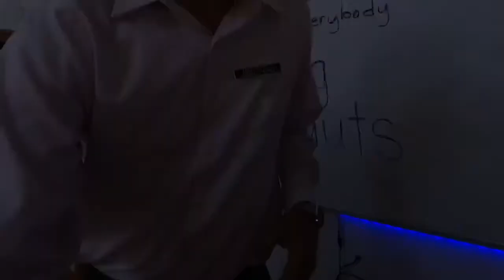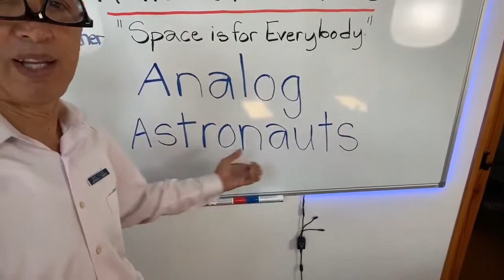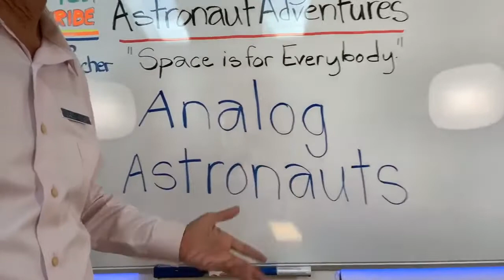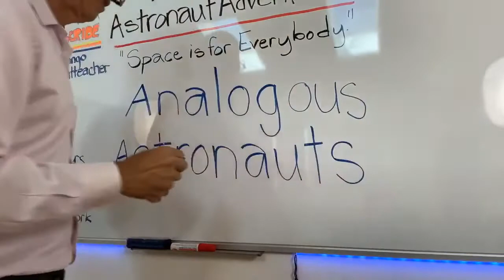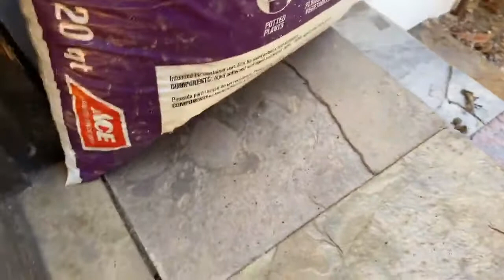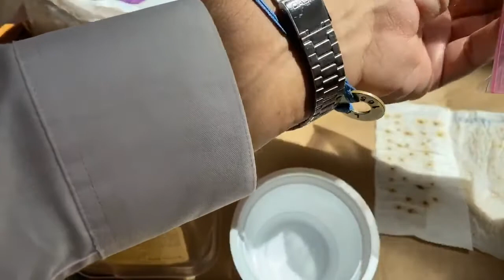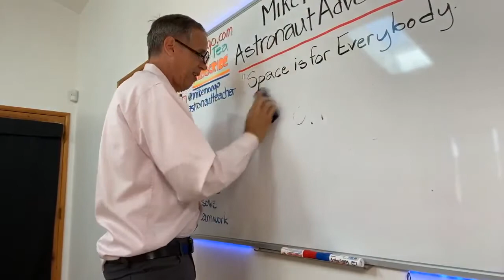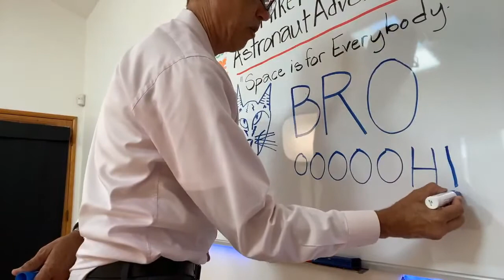044: Analog Adventures - Mike Mongo Astronaut Adventures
Analog Adventures - Mike Mongo's Astronaut Adventure

Love and thanks!